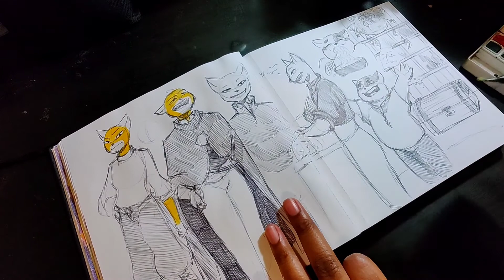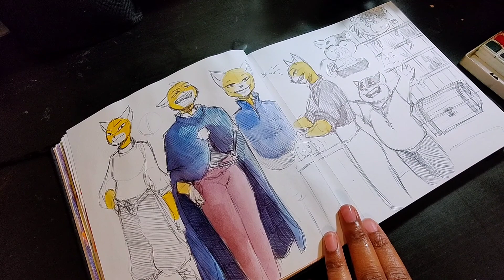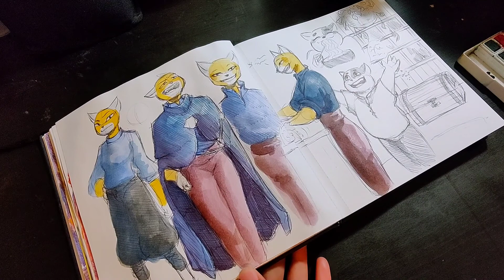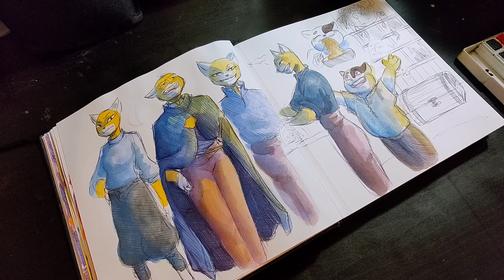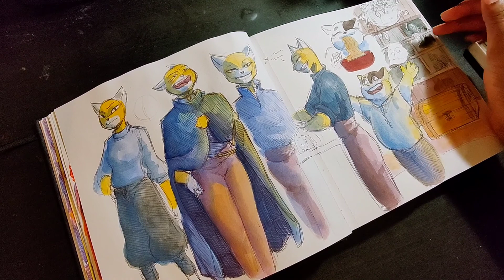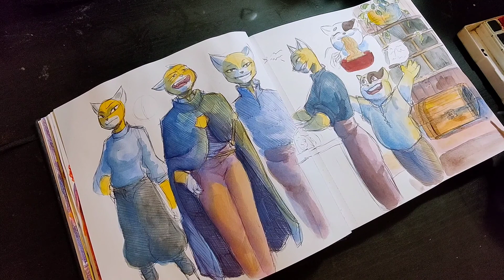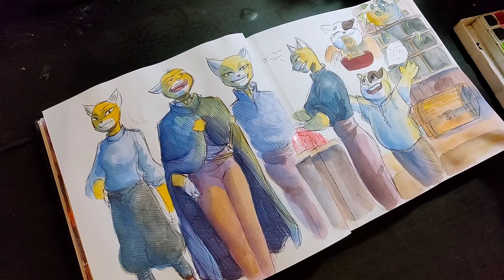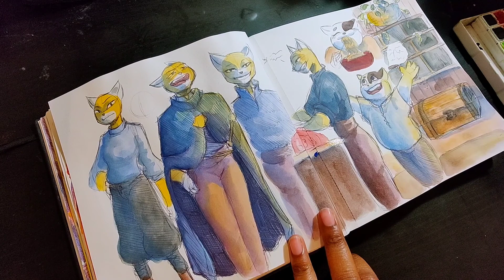Painting Over Sketches | Draw with Me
It's fall y'all! I just wanted to let y'all know that I haven't just been idle during this break that I took. I have a few videos sitting in my files that I just haven't had the time to upload yet, so look forward to that.
Additionally, look out for a very spooky post coming in the next few days. I can't wait to experience Spooktober with all of you.